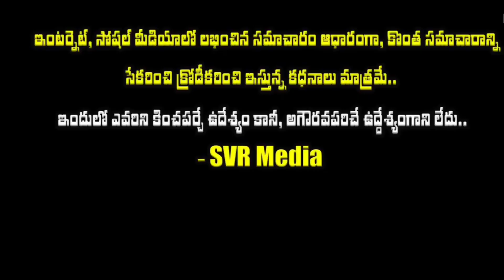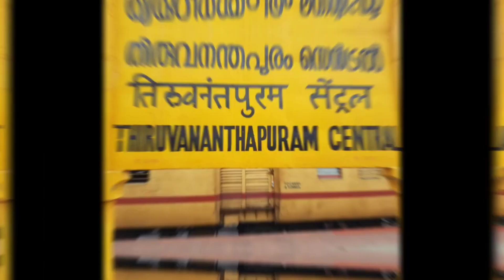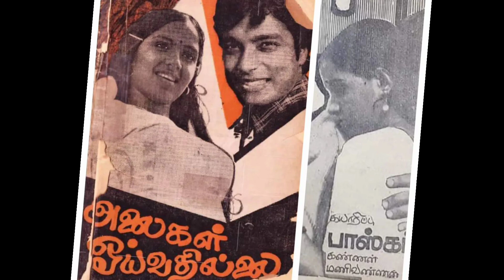💥💖రాధ కొడుకు ఎవరో తెలుసా తమ్ముడు టాలీవుడ్ హీరో ఎవరో తెలిస్తే ఆశ్చర్యపోతారు..ఇప్పుడు వారి పరిస్థితి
రాధ గారి కొడుకు ఎవరో తెలుసా తమ్ముడు టాలీవుడ్ హీరో ఎవరో తెలిస్తే ఆశ్చర్యపోతారు..కూతుళ్లు ఇప్పుడు వారి పరిస్థితి|Actress Radha Family |radha @SVRMediaMR